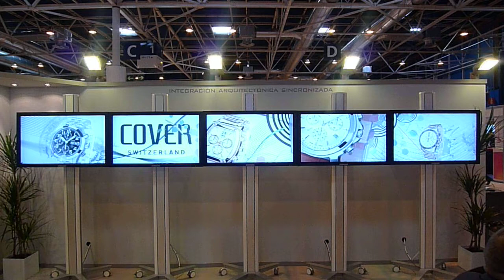2009 3D Solar System syncronized content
3D animated Solar System 5 screens syncronized content for the Total Media Show, IFEMA Madrid, Oct 2009